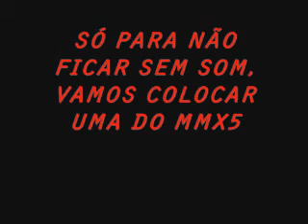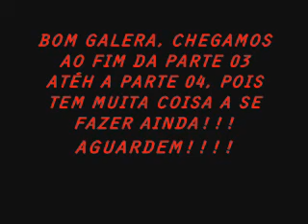Megaman X4 Zerando Com Zero Parte 03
Olha ai a parte 03 Da Grande Aventura de Zero Em Megaman X Episode 04
Sinto que esta aventura esta perto de seu fim